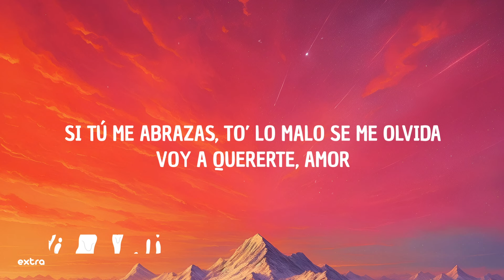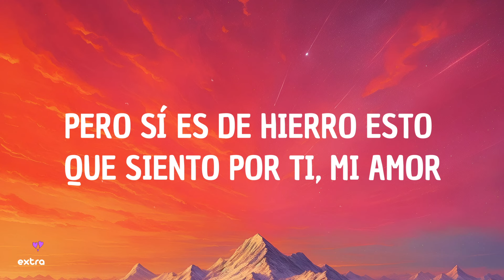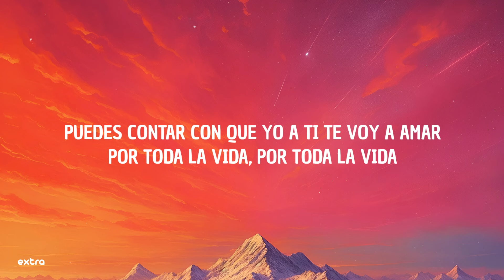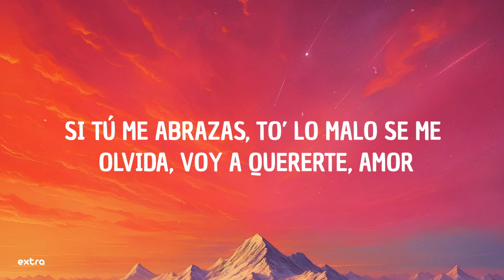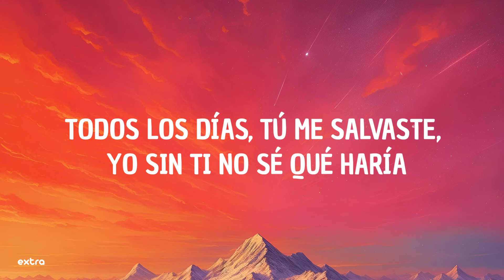Fonseca - Por Toda la Vida (Letra)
⭐️Lyrics:
[Verso 1]
Puedo no ser tu héroe todos los días
Soy un aprendiz todavía, y a veces pierdo la razón
Puede que creas que he vivido mil vidas
Y que no siento las heridas que acumula mi corazón

[Pre-Coro]
Y aunque lo creas, yo no soy invencible
Pero sí es de hierro esto que siento por ti, mi amor
Quisiera ser perfecto y es imposible
Pero pa' cuidarte, te juro que sí soy el mejor

[Coro]
Voy a quererte, amor
Toda la vida
Si tú me abrazas, to' lo malo se me olvida
Tú me salvaste, yo sin ti no sé qué haría
Puedes contar con que yo a ti te voy a amar
Por toda la vida

[Verso 2]
Agradezco poder besarte por la mañana
Tenerte por siempre, aquí conmigo, es una bendición
Eres como el sol que alumbra siempre en mi ventana
Eres luz para mí, tú eres todo pa' mí

(Ey)

[Puente]
Con esa mirada yo me derretí
Cuando vi tus ojos, de una me perdí
Sabes que estoy loco, estoy loco por ti
Nunca pensé que podría amar así
Ay, sin ti, Mariana, ¿qué sería de mí?

[Outro Instrumental]